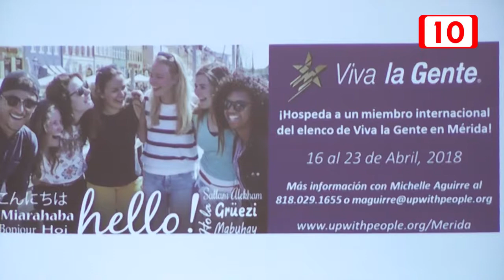Extranjeros se suman a labores comunitarias en Yucatán